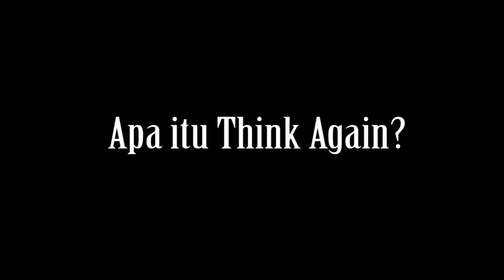TRAILER Think Again 2017 Ep.05 - Penasaran???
Think again adalah program acara yang dibuat oleh siswa-siswi jurusan Broadcasting yang memuat lima segment. Apa aja segmentnya. Ikuti terus videonya.